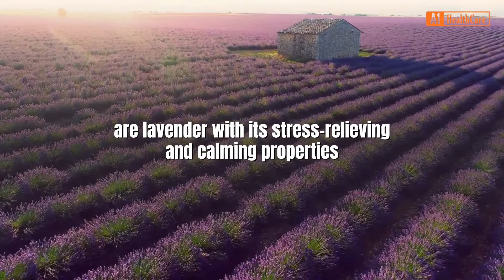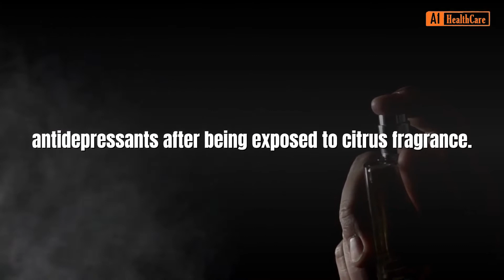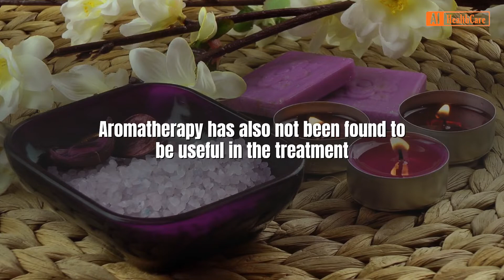Aromatherapy: Health Benefits You Need To Know!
In this Video :  You Will Discover "Aromatherapy: Health Benefits You Need To Know!  "-- Must Watch This Video ...